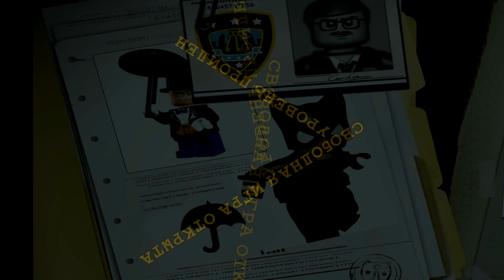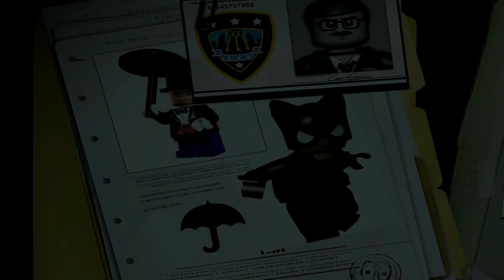LEGO Batman The Video Game #9